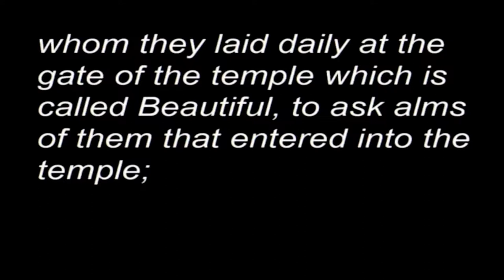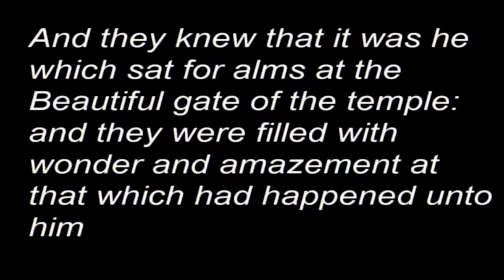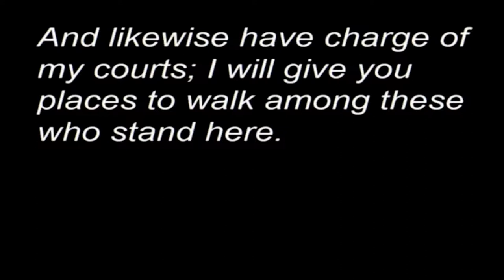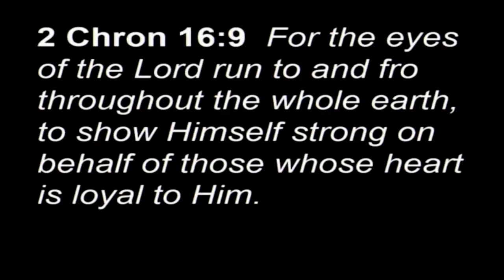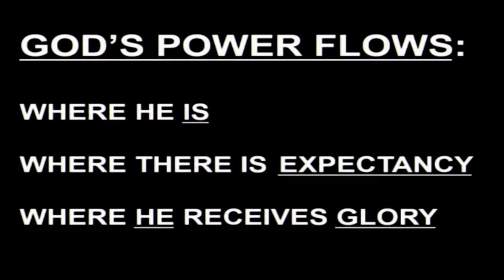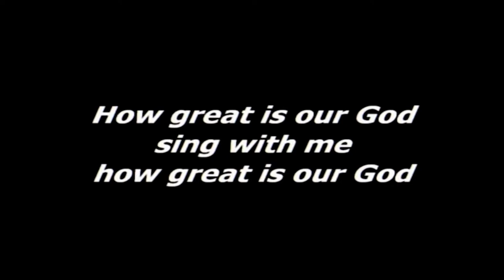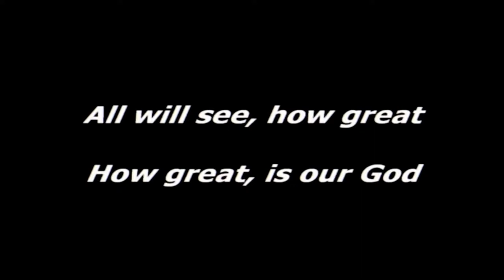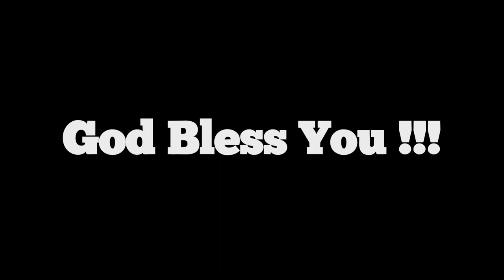Guest Speaker - Robert Bailey @ TLC